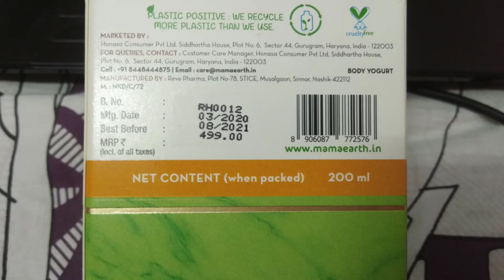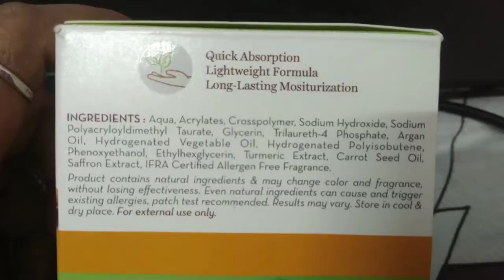DONOTEATTHISYOGURT | UNSPONSORED REVIEW | MAMAEARTH UBTAN YOGURT FOR DEEP MOISTURIZATION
Hello guys,
In this video I am reviewing MAMAEARTH UBTAN YOGURT. This brand has become a choice for every other girl due to its results. Its main ingredients are TURMERIC and Saffron, both of them has amazing properties which benefits skin. Turmeric has been used for its antibacterial properties since ages and saffron adds glow to the skin hence making it a deadly combo.

It comes in a box packaging with a mustard yellow tub inside the box. Check out the full video to know more.

Click here and follow the rules

🌈🌈 (RSL1JUNYTUEE)

The information provided on this channel and its videos is for general purposes and should NOT be considered as a professional advice. I am NOT a licensed or a medical practitioner, all the information shared to you are based on experience so always consult professional help.